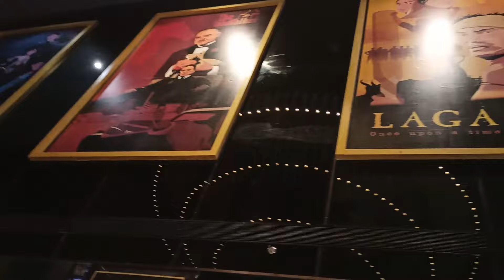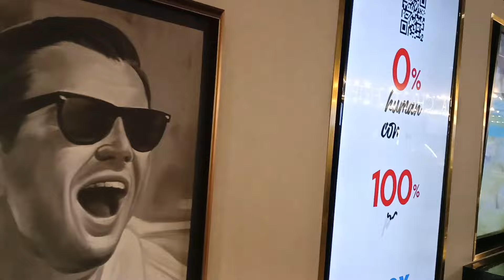दिलवाले दुल्हनिया ले जाएंगे देखी थिएटर में | DDLJ Theatre Experience | Re-release Valantine's Day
This Valentine's week release a classic movie of indian cinema dilwale dulhania le jayenge and i saw in theatre and this video you will see how good movie was and their music and my movie experience
This is dilwale dulhania le jayenge aka ddlj re release and before Valentine's day This movie release on Shahrukh Khan birthday
Theatre Name - Inox Cinema Gt Central Malviya Nagar Jaipur 302017
Ticket price -112rs
category